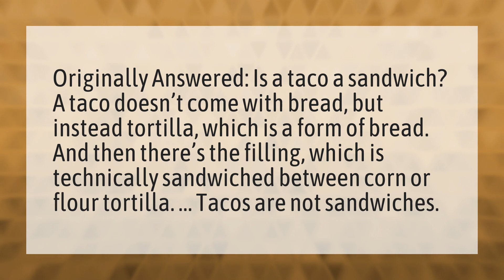Is taco a sandwich?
Food Theory • Is taco a sandwich?